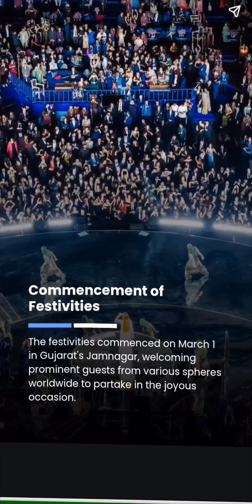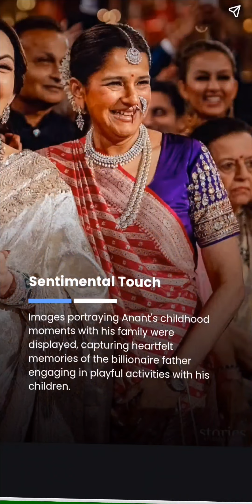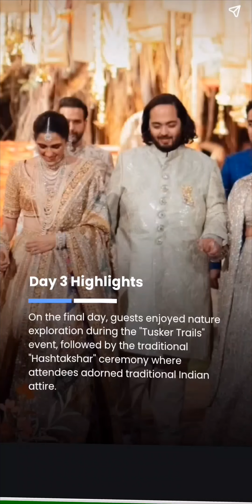pre_wedding recap:A Gala#youtube anantambani jamnagar radhikamerchant ambani 🔥🔥